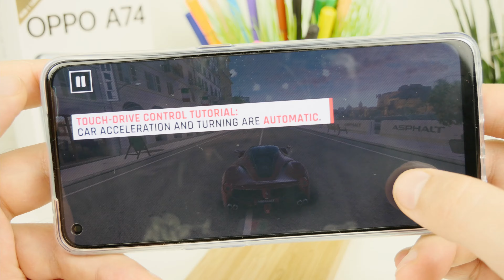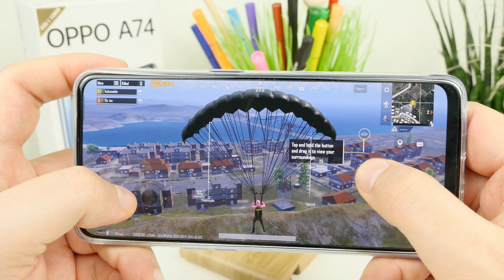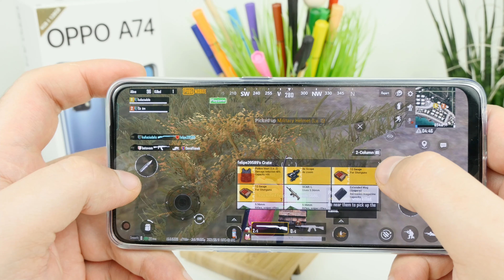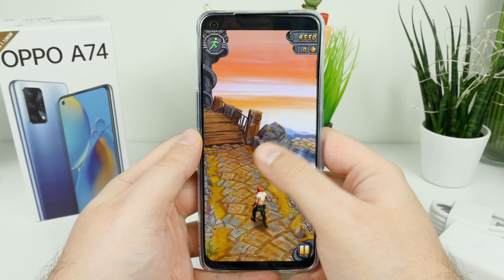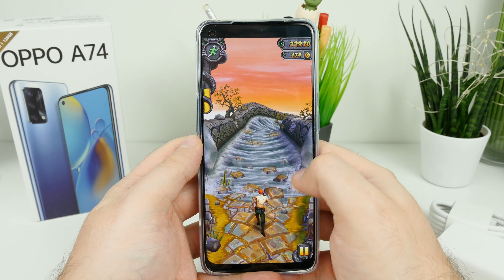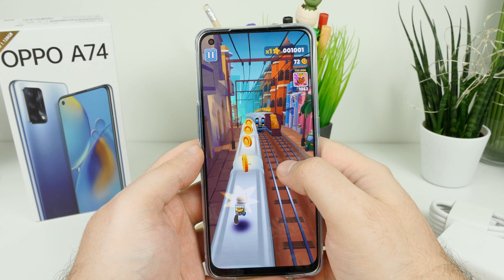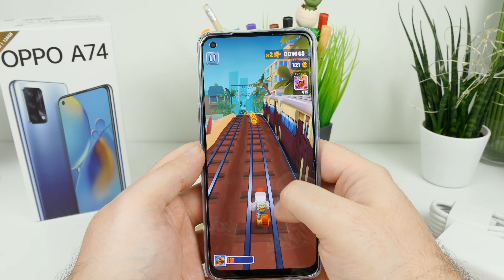Oppo A74 Snapdragon 662, 4 GB Ram, Adreno 610 | Gameplay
Gameplay z udziałem Oppo A74. Jak wypada jeżeli chodzi o gry? Czy zestaw Snapdragon 662, 4GB Pamięci ram, Grafika  Adreno 610 poradzi sobie bezproblemowo z najpopularniejszymi tytułami?